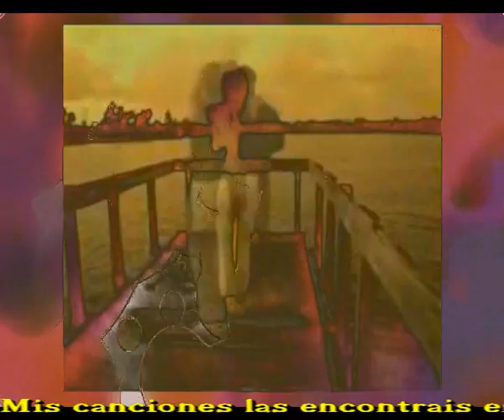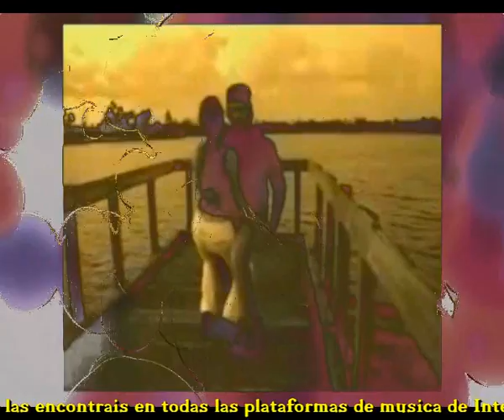El mambolito (Version en Español Del compositor Italiano Pino D`Isola)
Yo te via aquella tarde
De bella luna llena
Tu belleza que mataba
Ese cuerpo de pantera

Una cosa tan bonita
Juro no la vi jamaz
Tu bailabas muy solita
Este ritmo sensual           x

Y me lance sin pensarlo
Para bailar junto a ti
Este ritmo tan caliente
Bajo luz de luna llena

Y tu cuerpo de pantera
Unio nuestros corazones
Nuestros sueños reunidos
Nuestros abrazos de amores

Baila, baila, baila ba
Baila, baila junto a mi
El mambolito

El mambolito

Me da temblores
Y tu piel de luz de luna
Fue cubierta por mis amores

El mambolito